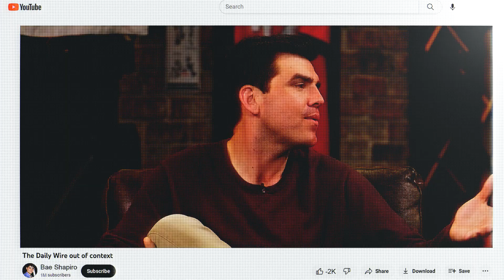Funniest Sports Announcer Moments EVER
Sports broadcasters have a tough job covering live sports, but sometimes their bloopers just need to be made fun of. Check out our reaction to some of the funniest broadcast bloopers. We will be back live soon!

(TikTok) @Crain&Company